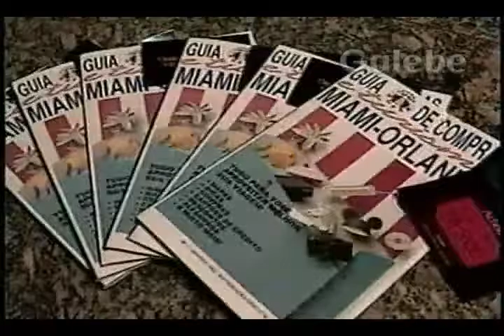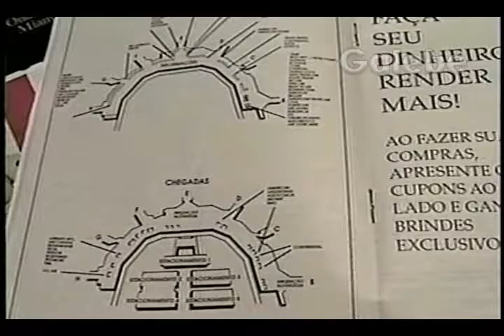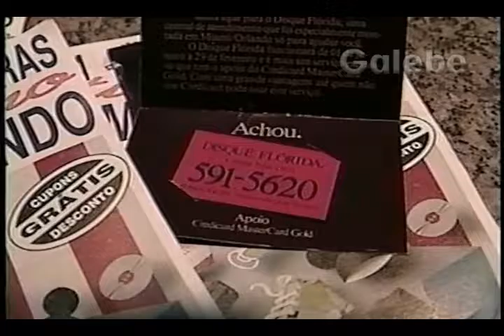CREDICAR GALEBE 11 01 1992